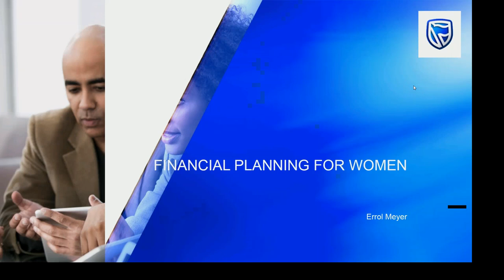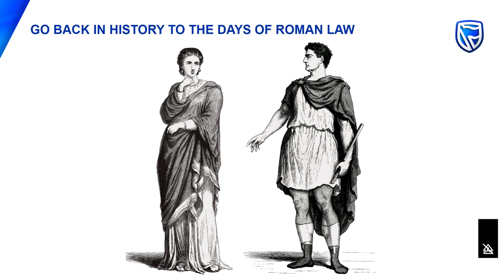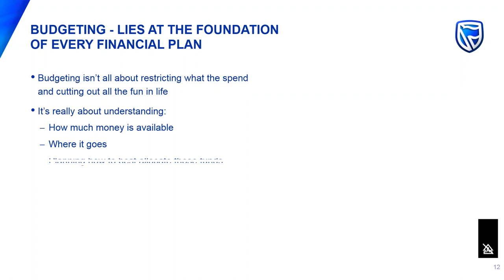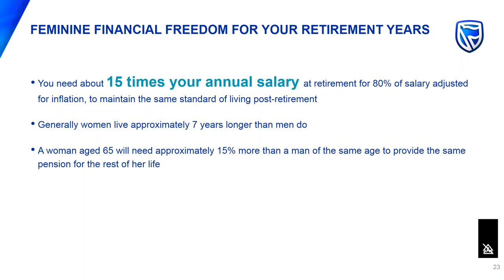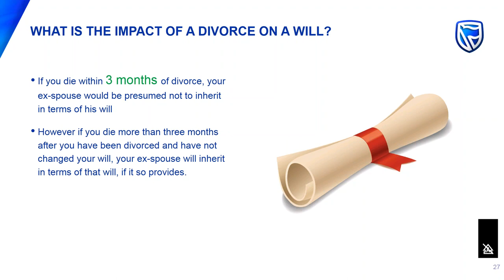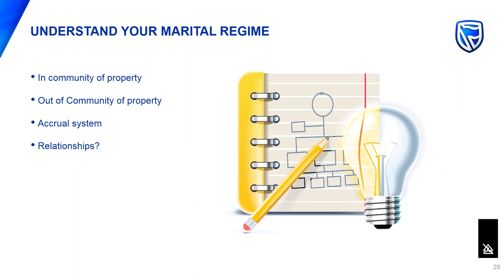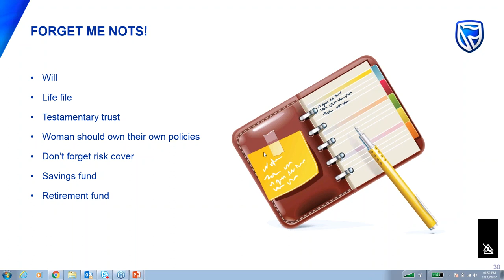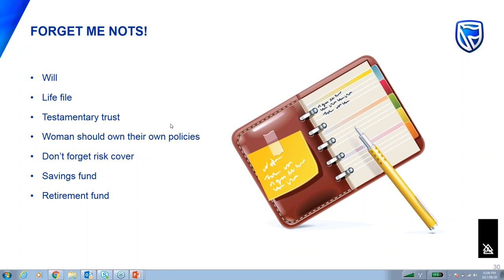What every woman needs to know about their financial plan